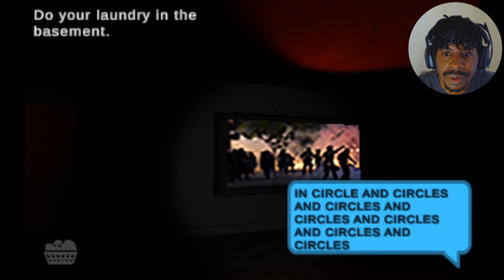Forgotten Games Vol.4 | Indie Horror Games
Enjoyed the video? WELCOME to another Forgotten Games video basically a gaming compilations video.
10 indie horror games all from itchio. These videos were recorded during October to December.

- Time Stamps -
Furniture Service - 01:20
Static Senpai - 02:20
Demon Chicken- 04:28
Come Outside - 05:18
Delirious - 07:00
Husk - 08:14
Outbreak - 9:53
The Demon of BlackHill Cemetery - 11:34
Ghost Study - 12:38
Veinless Property - 13:52